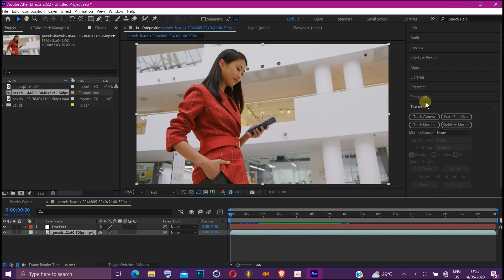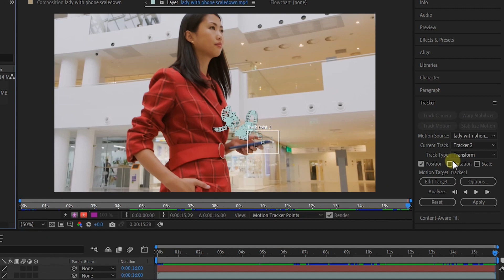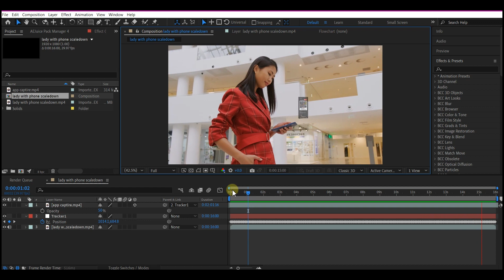How to Track Phone Screen Recordings to Moving Phones in After Effects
In this comprehensive tutorial, we'll show you step-by-step how to track a phone screen recording to a moving phone in After Effects. Whether you're creating mobile app demos, explainer videos, or social media content, phone screen tracking is an essential skill for making your videos look polished and professional. We'll cover everything you need to know, from setting up your composition and importing your footage, to using keyframes and troubleshooting common issues. With our expert tips and guidance, you'll be able to master phone screen tracking in After Effects and take your video editing skills to the next level.

Keywords/Tags: After Effects, tracking, phone screen, video editing, motion graphics, visual effects, tutorial, screen recording, mobile devices, keyframes

Remember to use specific and relevant keywords in your video description to help potential viewers find your content when they search for those keywords. But also keep in mind that the description should be engaging and informative, and should accurately represent the value and benefits of your tutorial.

DOWNLOAD PLUGINS

How to track a phone screen recording to a moving phone in After Effects
Step-by-step tutorial for phone screen tracking in After Effects
Tips for tracking a phone screen to a moving phone in After Effects
After Effects tutorial for tracking phone screens in videos
Using keyframes to track a phone screen to a moving phone in After Effects
Mastering phone screen tracking in After Effects for mobile videos
Troubleshooting common issues with phone screen tracking in After Effects